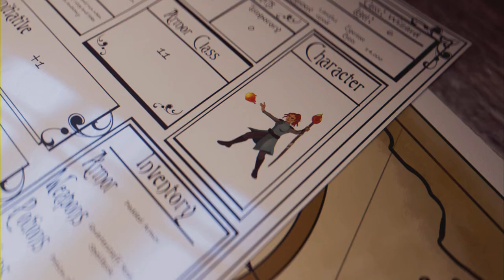"World Map” Battle Event (Game 2): BNT vs 10th Legion | Bannerlord Multiplayer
Unfortunately I did not have any space to clip the 3rd and last map. Comment if interested in joining BNT (Playstation)